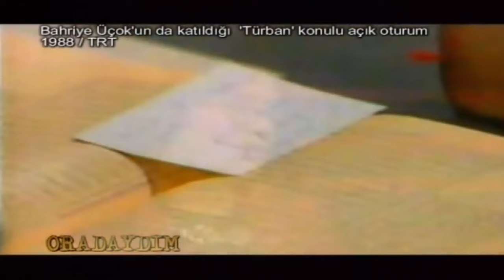PROF. BAHRİYE ÜÇOK’U ÖLÜME SÜRÜKLEYEN PROGRAM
Ben televizyon haberciliğine, 1988 yılında, TRT’de Ali Kırca’nın Açık Oturum programında yapım yardımcısı olarak başladım. 1988 Kasım’ında gündem “türban”dı. Bu konuda yaptığımız programa, İlahiyat profesörü Bahriye Üçok, bir türbanlı gençle birlikte konuk oldu ve “İslam’da örtünmenin zorunlu olmadığı” iddiasını dile getirdi. O günden sonra aldığı tehditler, kapısında patlayan bir bombayla son buldu.
6 Ekim 1990 günü Ankara Köroğlu Caddesi'nde bulunan evine, Ekspres Kargo tarafından ulaştırılan ve gönderici olarak “İlmî Araştırmalar Vakfı”nın göründüğü kitap paketini saat 16.30'da aldı. Bomba olabileceği şüphesiyle paketi kapısının önünde açmaya çalışırken, paketin içine yerleştirilmiş olan bomba patladı. Ağır yaralı olarak Hacettepe Tıp Fakültesi Acil Servisi'ne kaldırılan Üçok, saat 20:00 sularında burada yaşamını yitirdi. Koşarak gittiğim evinde gördüğüm manzara, hala gözümün önündedir.
Onu ölüme götüren programdaki konuşmasından bir bölümü, biraz da bugüne ibret olması açısından yayınlıyorum.
Prof. Üçok’u saygıyla anıyorum.